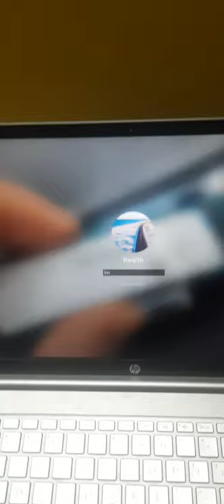SSD vs HDD | SSD speed | SSD Windows | windows SSD drive